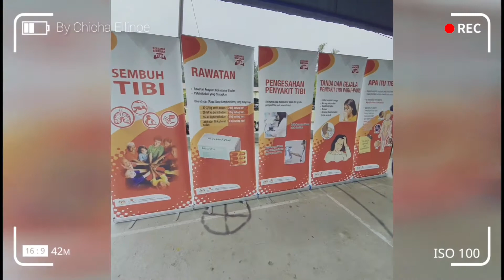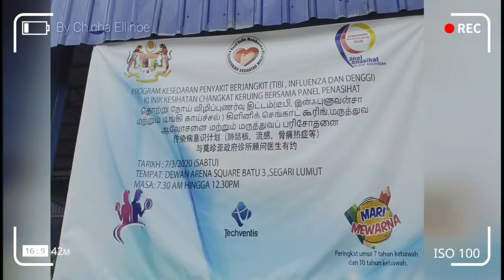PROGRAM KESEDARAN PENYAKIT BERJANGKIT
7/3/2020
PROGRAM KESEDARAN PENYAKIT BERJANGKIT by Klinik Kesihatan Changkat Kruing bersama panel penasihat.

Aktiviti:
Aerobic
Pertandingan mewarna
Pertandingan masakan kesihatan
Penyampaian hadiah
Cabutan bertuah